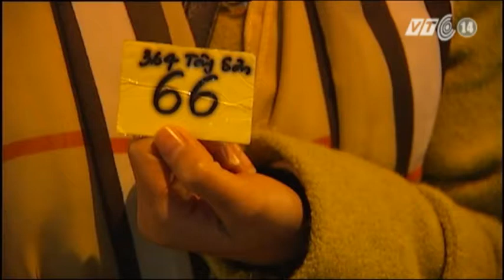VTC14_Hà Nội: Tăng giá trông giữ xe bất hợp lý tại lễ cầu an chùa Phúc Khánh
Tối 13/2, tức 14 tháng Giêng, hàng vạn người đã đến dự lễ cầu an, giải hạn tại chùa Phúc Khánh (Hà Nội). Do diện tích chùa có hạn, lượng người đến làm lễ quá đông nên nhiều người phải ngồi ở lòng đường, vỉa hè khiến giao thông qua cầu Ngã Tư Sở bị ùn tắc. Các điểm trông giữ xe tự phát cũng đua nhau mọc lên với mức giá trên trời.